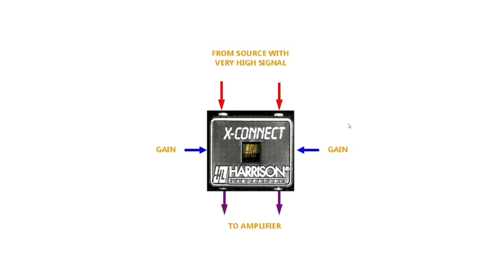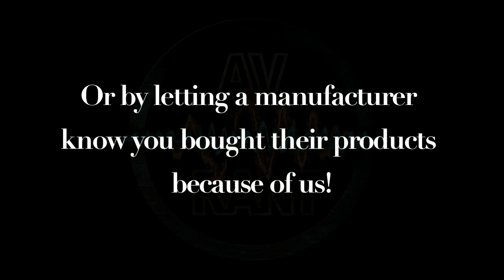AVRant Podcast #712.0 - Vanity Personified (APC AV UPS, TCL 6-Series R635 cannot do 4K/120 & more)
In the news:

- Disney's Mulan skips theaters and can be unlocked early on Disney+ for $30

- APC J-Type & S-Type battery backup UPS models have been discontinued. Back-UPS Pro "Gaming Performance" models are the best replacement

- TCL's new 6-Series (R635) TVs have mini-LED backlights, but misleading marketing about 120Hz support for gamers
- They do not have full bandwidth HDMI 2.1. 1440p/120 is as high as they go ; No 4K/120 support

Comments:

- James W. notes that even flagship Receivers draw 8 amps max, and in the UK, getting HDMI boards replaced by shipping two Receivers to authorized repair centers was worth it.

- Nelson W. got a candid reply from Marantz USA that shipping to an authorized repair center is only worth it if you're within warranty.

- Andrew L. shares tips about setting up a Harmony Hub and adding on a new Harmony Remote.

0:24:33 Juls asks if a lower Wattage distribution amplifier will lower the excessive volume of his Chromecast Audio sources.

0:28:31 Terry G. wants to know why the Audyssey Editor App keeps losing its connection via his Google mesh Wi-Fi.

0:32:27 Dennis R. wants to connect both a 4K HDR Samsung QLED & a 1080p projector.

0:35:13 Aras V. wants to know what test patterns to use to check an OLED for burn-in and stuck pixels.

0:41:32 Art B. bought a TCL 8-Series TV and wants to know what he should upgrade next, as well as which Premium High Speed HDMI cables to buy.

0:49:48 Anonymous asks what is the best music streaming hardware for a home stereo.

0:55:11 Tony K. asks which 85" TV to get for under $3,000.

0:58:50 Chad B. gets the same 85" TV recommendation, then we implore him to convince his dad to choose a 77" OLED over any 8K LCD, and we discuss what is needed for full HDMI 2.1.

1:15:17 Jack R. asks for resources to optimize Plex.

1:17:18 Rob W. asks if he should put absorption panels behind his wall-mounted Front speakers.

1:20:04 Alex Y. asks what to use for "basic" surge & lightning protection.

1:24:26 Joey T. asks why an Oppo BDP-95 is malfunctioning with a new Sony OLED, which Ultra HD Blu-ray player to get, and why his friend's TVs keep randomly turning off.

1:35:35 Martin D. asks about Atmos speaker timbre matching, and whether to plug his Emotiva XPA amp into a Tripp-Lite or directly into the wall.

1:39:07 Mitch R. gets further clarification about overhead speaker labels.

1:44:22 Michael I. asks how to get the Audyssey Flat setting's treble extension but with the manual bass EQ from the Audyssey Editor App.

1:49:13 Robert G. asks if there's any benefit to using the audio-only output of his Oppo 203 with his NAD T758 v3.

1:52:26 Bob asks if all SVS subwoofers can be used with either 120V or 230V electrical service.

1:55:05 Jim B. asks if the subwoofer crawl can work for more than one sub.